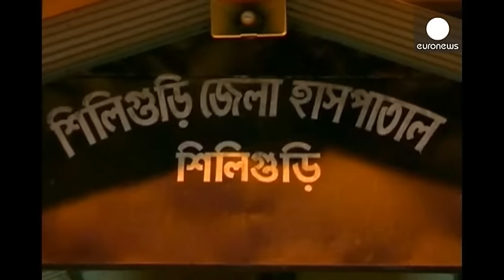India: terremoto di magnitudo 6.8 nel nord-est, avvertito anche in Bangladesh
È di almeno 9 morti e decine di feriti il bilancio provvisorio del terremoto di magnitudo 6.8 che ha colpito Imphal, capitale dello stato indiano nordorientale di Manipur, tra Bangladesh e Birmania.

La prima scossa c'è stata poco prima dell'alba, quando molti residenti della città di 270mila abitanti dormivano. I soccorritori sono alla ricerca delle persone intrappolate sotto le macerie.

"Siamo tutti corsi fuori di casa - dice Babu Lal, un residente di Imphal - Tutti coloro che hanno case a 2…